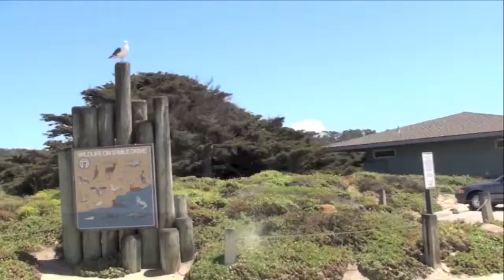Pebble Beach- 17 Mile Drive, California - My dream place to retire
If I could choose one place to stay for the rest of my life, this is the place.  The beautiful area with pine trees, ocean breeze, golf court, and more...
I love Pebble Beach, and I wish, someday, my dream comes true. This place is similar to Dalat, the city where I grew up.